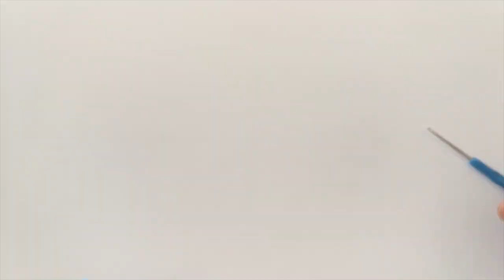Karnıbahar modelli bebek yeleği yapılışı/tığ işi bebek yeleği yapılışı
Merhaba sevgili arkadaşlar 😍 bu videomuzda 1 yaş civarı bebekler için yelek çalışması yaptık. Sizede şimdiden kolay gelsin işiniz gücünüz rastgelsin inşallah ❣️